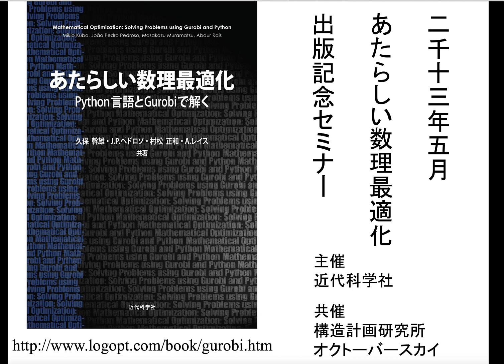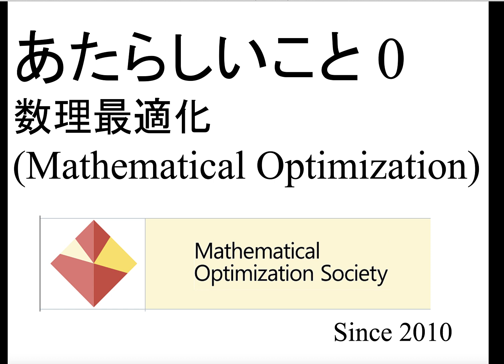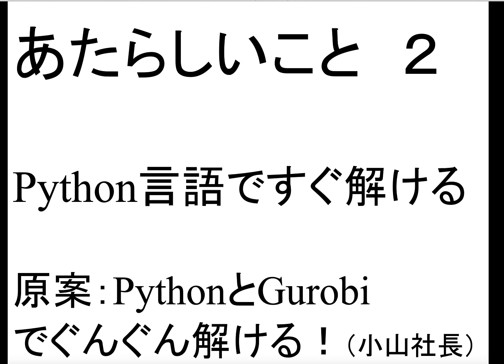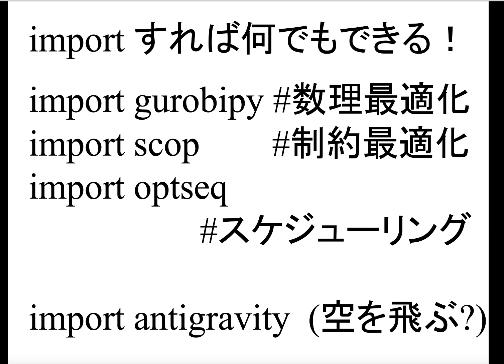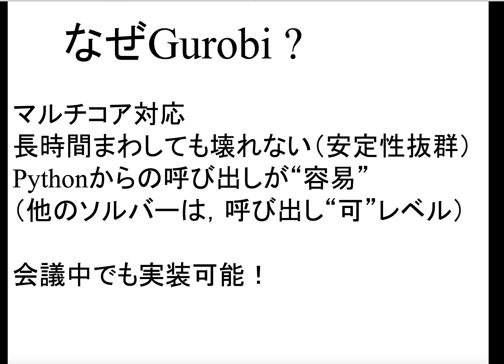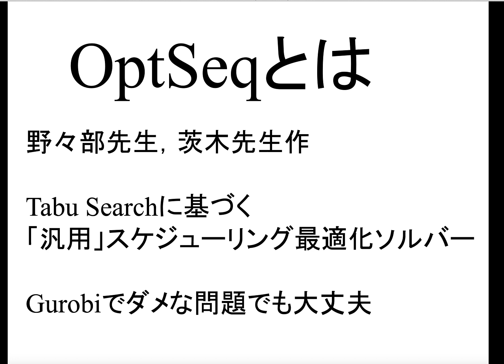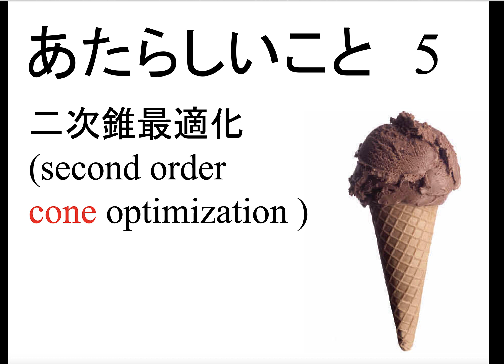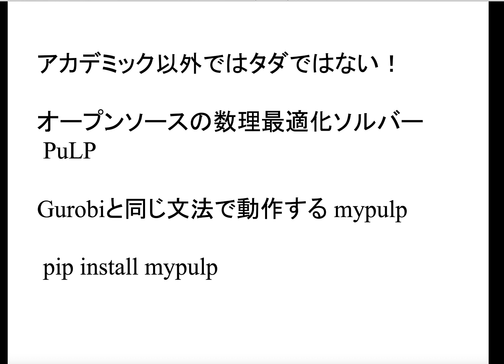１億円儲かる（学生には）タダのソフトウェアGUROBI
あたらしい数理最適化という本の出版記念セミナーで話したライトニング・トークです。
Gurobi, SCOP, OptSeqというソルバーを紹介しています。